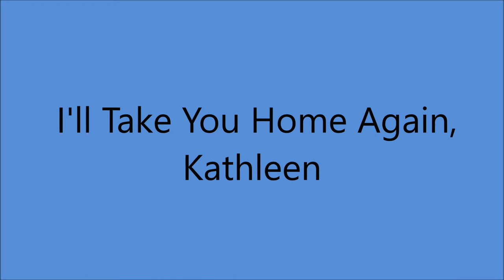Slim Whitman - I'll Take You Home Again, Kathleen [1956].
[Circa 1875 - Written by Thomas P. Westendorf].
1st. Recorded by Will Oakland on Edison Amberol 1102 [Cylinder].
    Also Circa 1912 to 1914 by William Thomas on Columbia A 1435 (UK).
                           June  1914 by Walter Van Brunt
                       30 July  1914 by Clarence Whitehill

Issued  on LP "Slim Whitman Sings"
Also Recorded 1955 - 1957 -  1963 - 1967 and 1973 [Live].

Recorded June/July 1956 -
Music City Recordings, 804 16th Ave. South, Nashville, TN --
Slim Whitman [gt/vcl], Harold Bradley [gt], Hank Garland [gt],
Jerry Byrd  [steel gt], Bob Moore [string bass],
Farris Coursey [drums], Owen Bradley [piano].

1957  Joined the Grand Ole Opry
1968  Country Music Hall of Fame MUSEUM
                'Walkway of Stars"
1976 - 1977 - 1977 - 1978